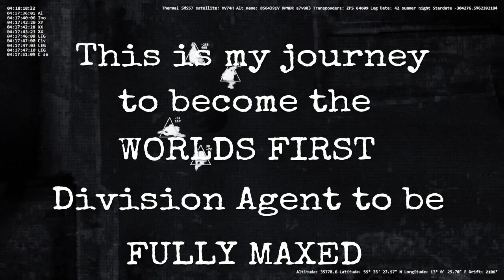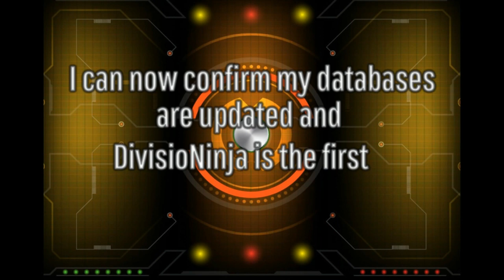DIVISION 2 | WORLD RECORD !! | FIRST PLAYER IN THE WORLD TO MAKE FULLY MAX EXPERTISE BUILD!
HI GUYS,

WELCOME, I MUST FIRST APOLOGISE FOR MY ABSENCE FOR A WHILE, I AM DEEPLY SORRY AS LIFE GETS IN THE WAY SOMETIMES. BUT DON'T FEAR GUYS IM BACK WITH A BANG ! I TODAY BRING TO YOU MY FULLY OPTIMISED GOD ROLLED FULLY MAXED EXPERTISE HEARTBREAKER BUILD. I BELIEVE I HAVE BROKEN A WORLD RECORD AS THE FIRST AGENT TO MAKE A FULLY MAXED EXPERTISE BULD WHICH IS FULL MAXED TO 20% ON ARMOUR, WEAPON DAMAGE, SKILL DAMAGE AND ACTIVE REGENERATION ON MY CRUSADER SHIELD!

IN THIS VIDEO I WILL SHOW YOU MY JOURNEY TO BECOME THE WORLDS FIRST DIVISION AGENT TO MAX POTENTIAL OF THE EXPERTISE SYSTEM. I HOPE YOU ALL ENJOY AND FIND THIS VIDEO HELPFUL, IF SO PLEASE DO ME A HUGE FAVOUR AND SMASH THAT LIKE BUTTON AS IT HELPS GET RECOMMENDED TO OTHERS!!

Tom Clancy's The Division 2 Developer Massive Entertainment Publisher Ubisoft Director Mathias Karlson Composer Ola Strandh Series Tom Clancy's Engine Snowdrop Platform

Contents

Gameplay Edit

Development Edit